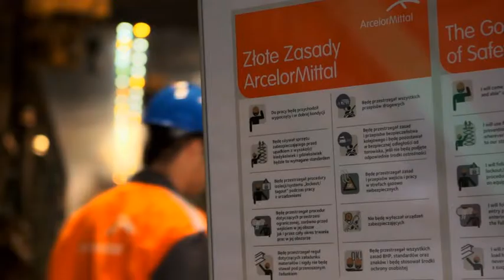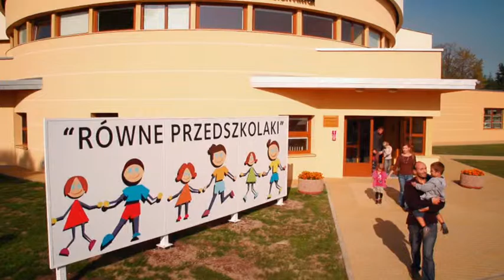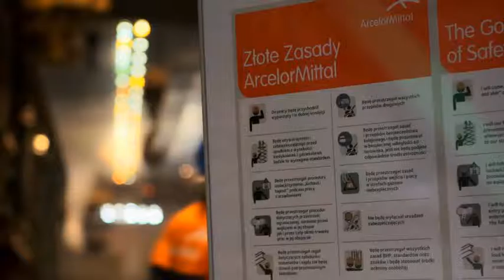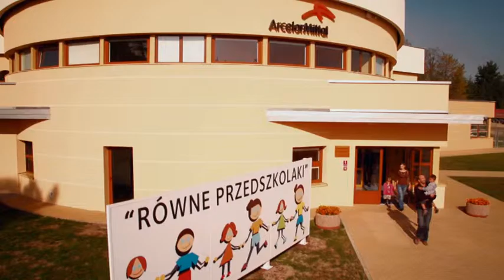Transforming Tomorrow_film ArcelorMittal Poland